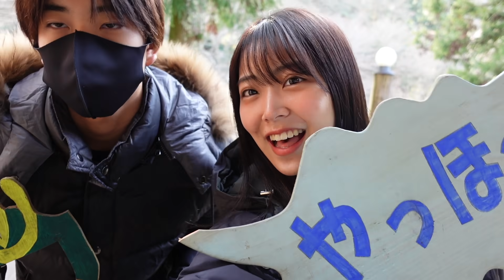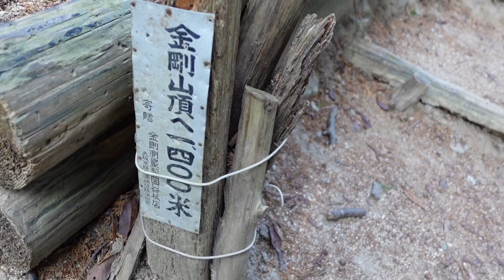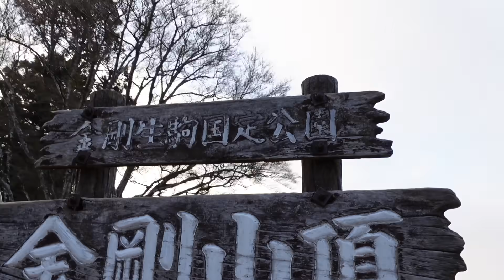【アイドルがデート⁉︎再び🤫】山登りデートしてきたよ！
見るの？見ないの？どっちかな？みる〜〜♡
NMB48のみるるんこと白間美瑠です！！

今回は、、？？？？くんとデートして来たよ！2回目の登場なんだよ(*´-`)

1回目の動画は、今見れなくて伝説の動画になっております、、笑

なので！！再びデートしてきました♡
山登りデートだよ！！

これは、、、過酷なデートになりました。。

みなさん、、わたしの登りはじめの顔と、、登りおわりの顔、、見比べるとその過酷さが伝わると思います、、、笑

でも、良い思い出になったなぁ♡♡
またまた、、仲が深まりました♡♡

※？？？？くんは、、私の弟くんですよ👦🏻